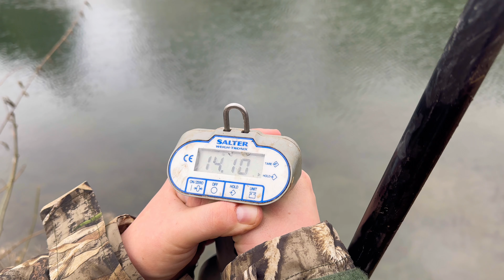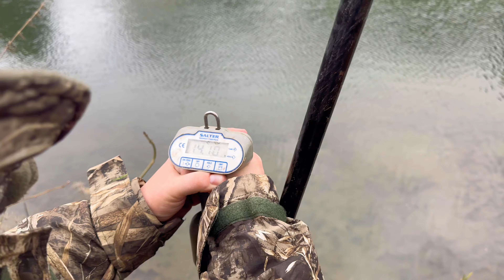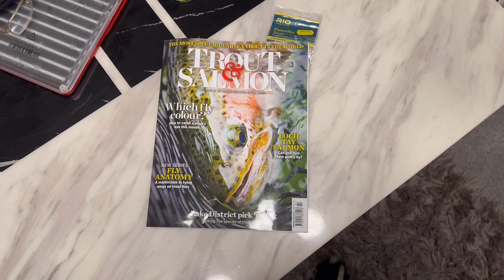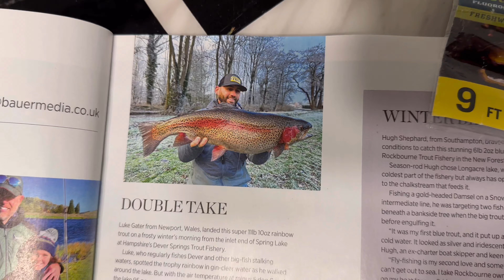MY RECORD BREAKING DAYS FISHING!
MY RECORD BREAKING! DAYS FISHING AT AVINGTON

In this episode I managed to to get a new personal best brown trout of 13lb 2oz which was worth getting soaked with a bucket of water to the face and a beer to celebrate I also broke another personal record of catching three double figure browns in one day! I very much doubt that will happen again a true red letter day!

I was also there to see a delivery of 500 browns to the fish farm at avington which will be brought on for next years stock fishery manager aaron does a great job running the fishery and making monsters giving anglers the chance to catch new personal bests and to enjoy a great days fishing at the gin clear waters of avington trout fishery

Plus I pop in to Tesco to pick an issue of trout & salmon magazine that featured me in!